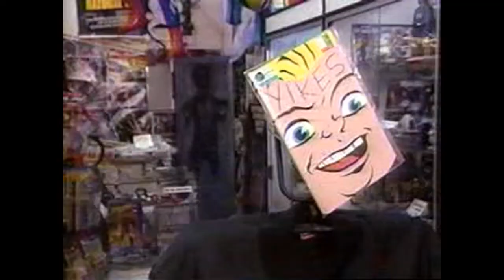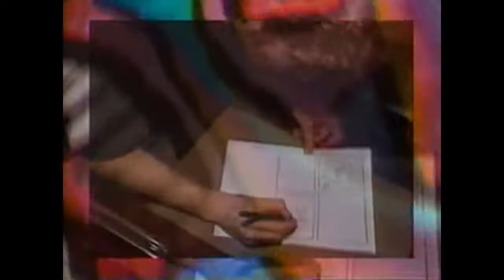Toronto Comic Jam (1995)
A short clip from YTV's 'Anti-Gravity Room' show featuring Jay Stephens at the Toronto Comic Jam in the mid-nineties. Contents are the property of YTV.